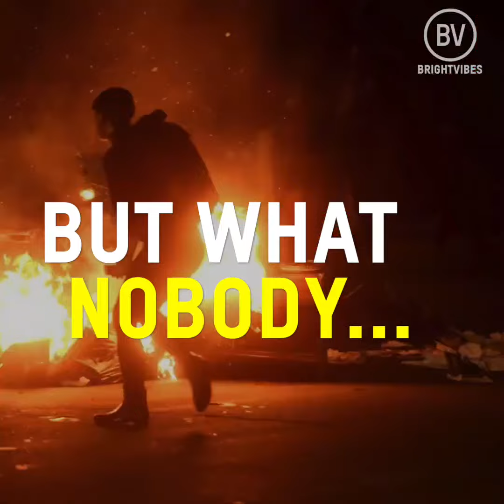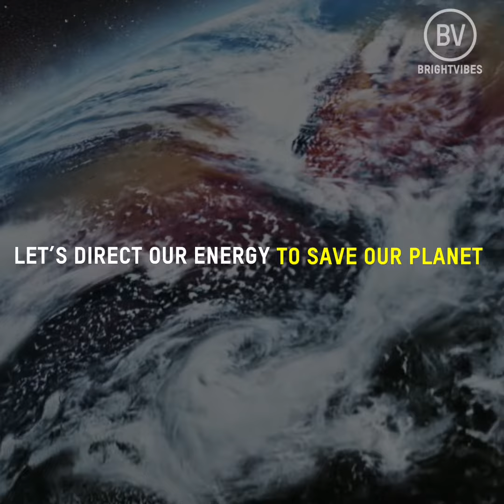Reasons to be positive about our world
Good things are happening in the world, it’s just that we don’t always hear about them.

Here’s our celebration of the incredible positive developments to remind you of the good in the world.

*In 35 years, people living under extreme poverty has declined by 67%

*Since 1990, the number of children who die before the age of 5 has fallen by 50%

*The number of people with access to drinking water has increased by 2 billion since 1990

*Since 2005 the number of internet users has grown 400% in developing countries.

*Since 1990, the number of people who suffer from hunger has decreased by 39%

We have made amazing progress, but there is so much more to be done. Let’s direct our energy to saving our planet, fighting inequality and advancing human potential.

We know we can, so… let’s do it! Fear feeds hate, while progress motivates. Do you agree?